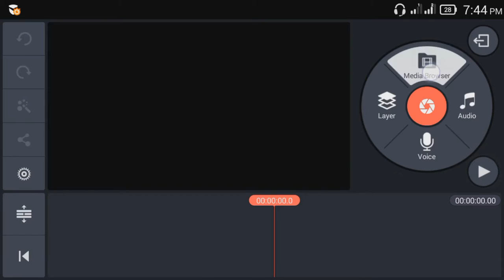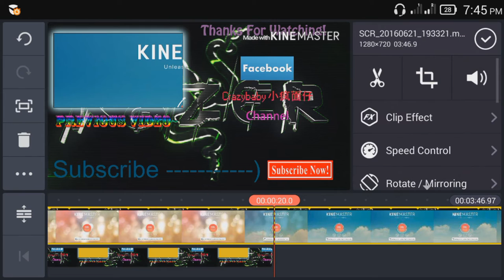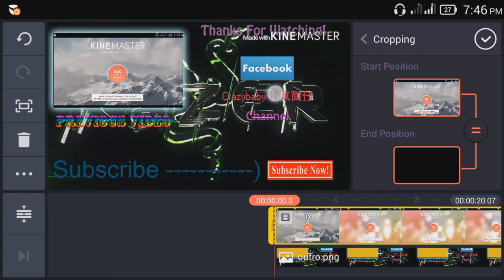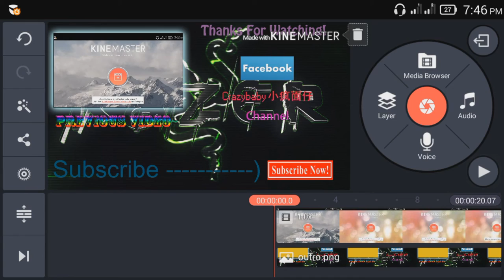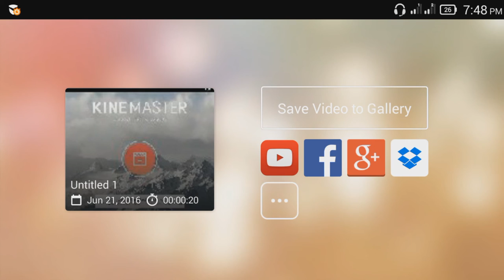教學視頻#8 如何把影片放在outro的格子上（手機版）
昨天呢，我就上傳了一隻影片關於如何把視頻放在outro，
有人問我在手機要怎樣弄，我就說。。。我不會！
經過77四十九天忠於。。。給我弄出來了！
希望大家會喜歡！
喜歡的話就share出去吧
先謝謝大家！